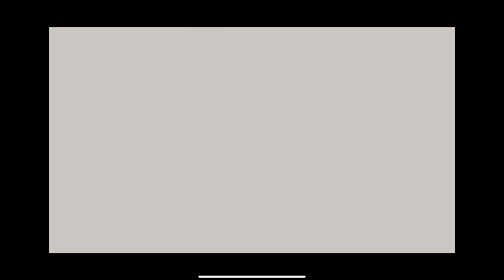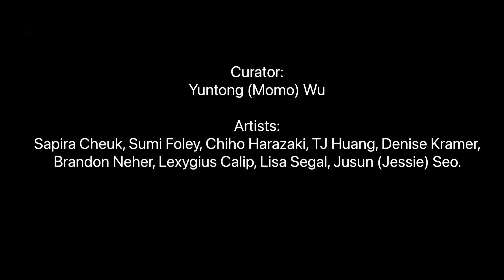Gallery Virtual Tour：Group Exhibition, ”On the Paper.”